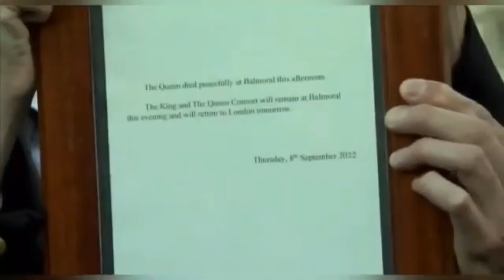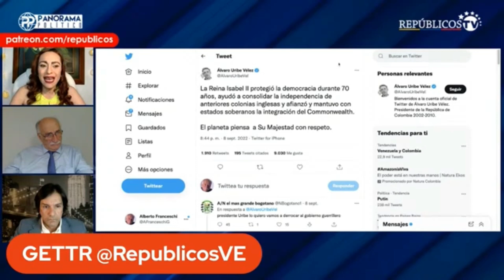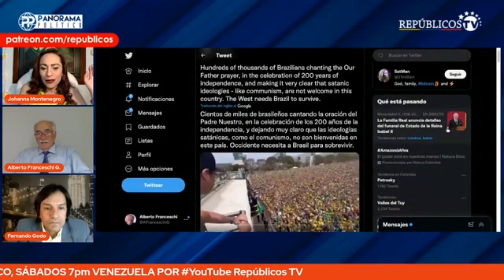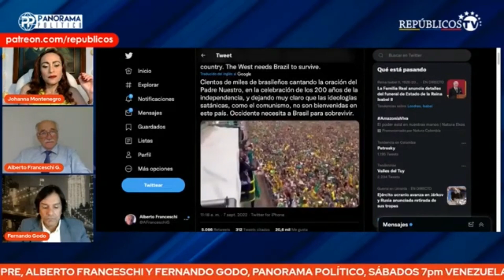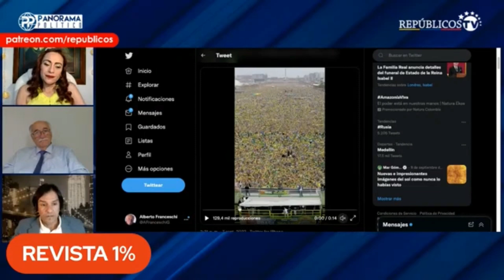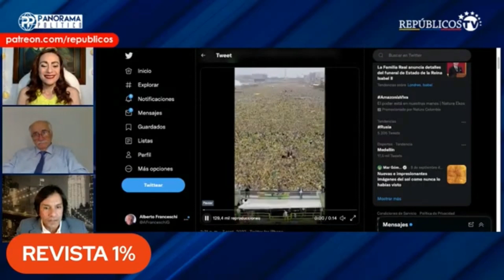EL FIN DE UNA ERA | Panorama Político | Repúblicos TV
- EN VIVO -

¡¡¡IMPERDIBLES!!! COMO NUNCA

¡LA CITA DE LOS SÁBADOS! en RepublicosTV
Nuestros importantes analistas Alberto Franceschi y Fernando Godo, compartirán con Johanna Montenegro un paseo por la Dialéctica de Imperios, Estados y Geopolítica mundial.

Con el apoyo de ustedes en PATREON nos ayudan a seguir creando contenidos para los Canales de YouTube Repúblicos TV, Alberto Franceschi Gonzalez y a fortalecer el Movimiento Repúblicos - AQUÍ EL ENLACE 👉🏼

Producción Ejecutiva y Moderación: Johanna Montenegro
Editor de Contenidos: Wolfang Rosales
Diseñador Gráfico: Juan José Diquez